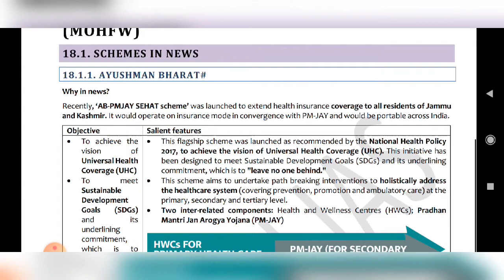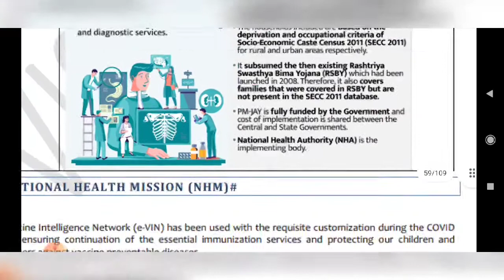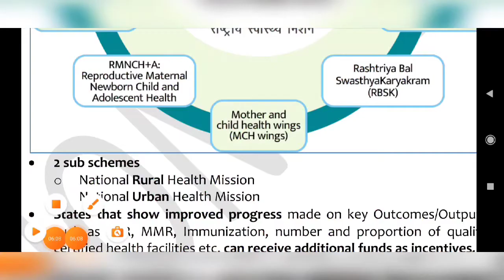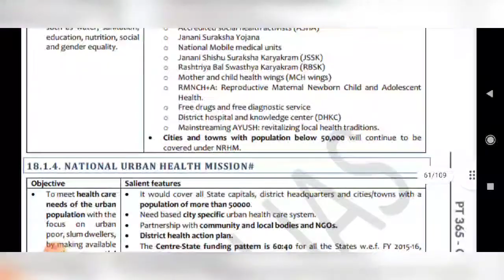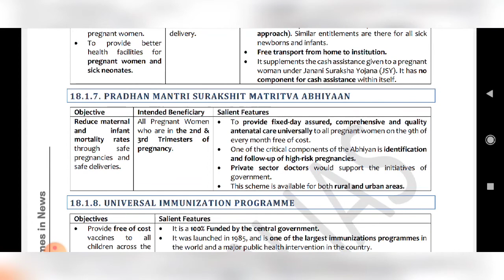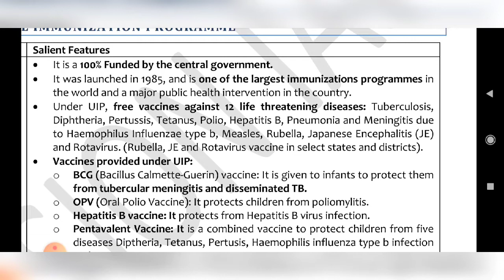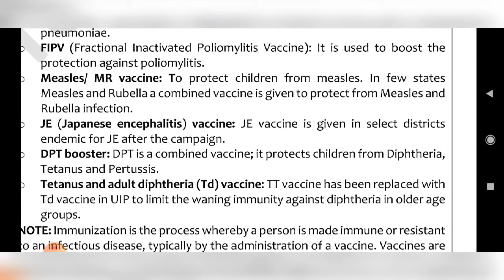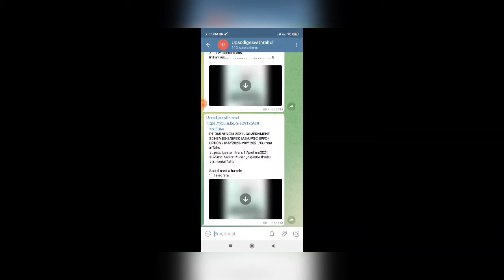PT 365 VISION 2021/GOVERNMENT SCHEMES-18/UPSC IAS/UPSC EPFO/UPPCS / MAY2020-MAY 2021/Current affairs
18. Ministry of Health and
 Family Welfare (MOHFW)

18.1 Schemes in News .51
18.1.1 Ayushman Bharat 51
18.1.2 National Health Mission (NHM). 51
18.1.3 National Rural Health Mission (NRHM) 52
18.1.4 National Urban Health Mission 53
18.1.5 Janani Suraksha Yojana. 53
18.1.6 Janani Shishu Suraksha Karyakram .53
18.1.7 Pradhan Mantri Surakshit Matritva Abhiyaan .54
18.1.8 Universal Immunization Programme. 54
18.1.9 Mission Indradhanush .55